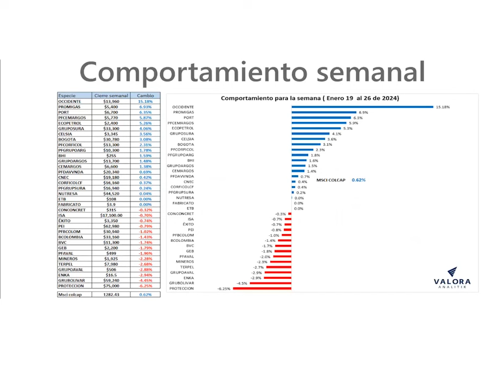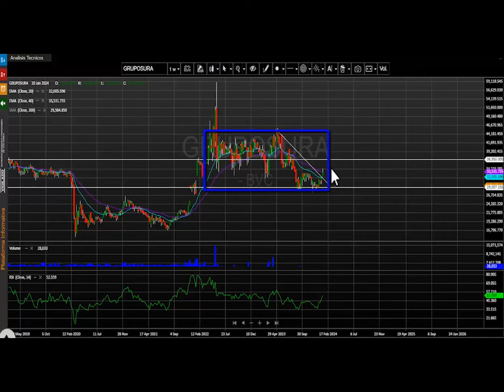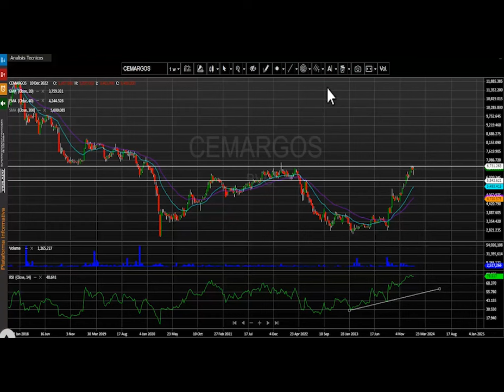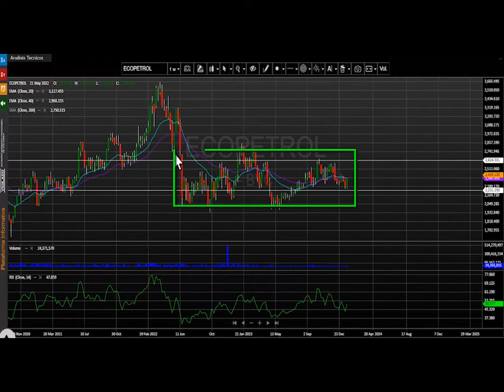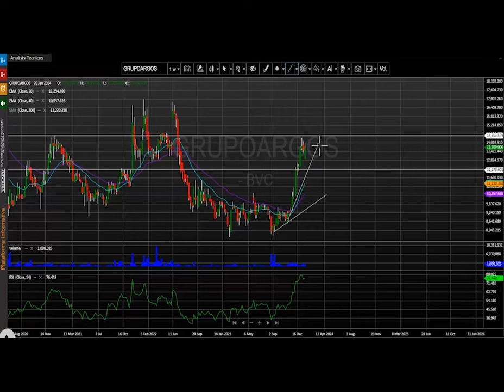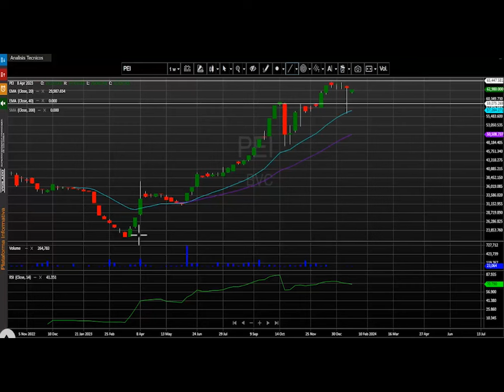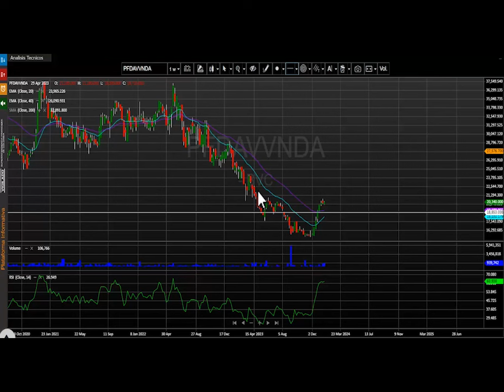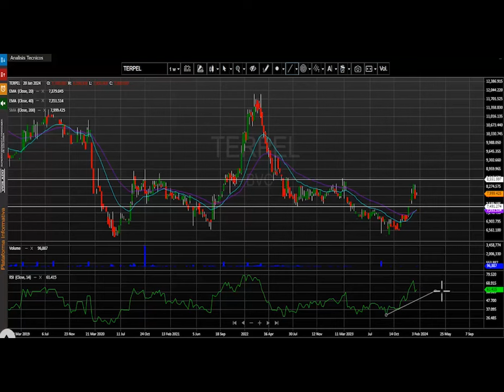Enero 29, 2024: Semana de valorización para el MSCI Colcap en Bolsa de Colombia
El índice MSCI Colcap de la bolsa de valores de Colombia cierra la semana en 1.282,43 puntos registrando al cierre del viernes una variación positiva para este periodo de tiempo de + 0.62 %.  El índice para lo corrido del año presenta una variación positiva (YDT) +7.30 %.

Desde nuestra perspectiva técnica el índice mantiene un desplazamiento alcista para su marco de tiempo de semanal.   La primera zona de resistencia semanal quedaría ubicada en 1.350 puntos.  En cuanto al soporte para este periodo de tiempo se establece en los 1.200 puntos, el cual vuelve a marcarse como un nivel de soporte en este periodo de tiempo.